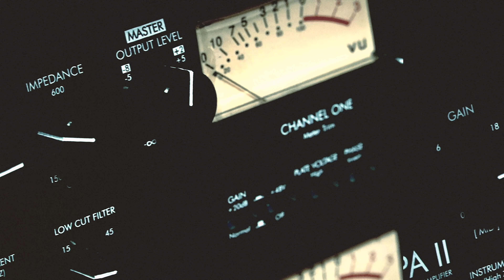Yung Nnelg | Wintersessie 2020 | 101Barz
Yung Nnelg is druk bezig met zijn debuutalbum, maar is in de studio bij Rotjoch met alvast een voorproefje van deze plaat. Zes nullen, shawty!

101Barz is het grootste hiphop-platform van Nederland met wekelijks nieuwe video's. Natuurlijk brengt Rotjoch elke week de welbekende studiosessies op je beeldscherm, maar dat is niet alles. Videoclips van je favoriete artiesten die gemaakt zijn door het 101Barz-team vind je onder de noemer 101Barz Videoclipz. Items en portretten van beginnende rappers en gevestigde namen worden met regelmaat geupload. In Hitmakerz nemen we je mee achter de schermen bij de producers van de dikste hits van Nederlandse bodem. De rappers met de best bekeken sessies krijgen bezoek van Rotjoch om een Trophy in ontvangst te nemen.